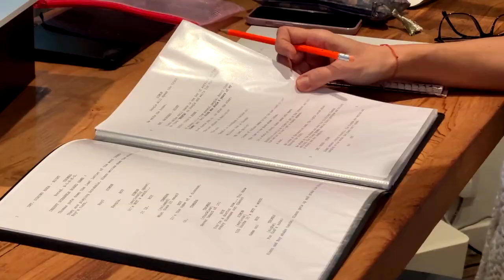Cannes 2023 : Marie-Ange Casalta, réalisatrice